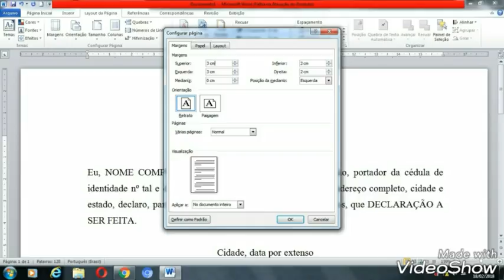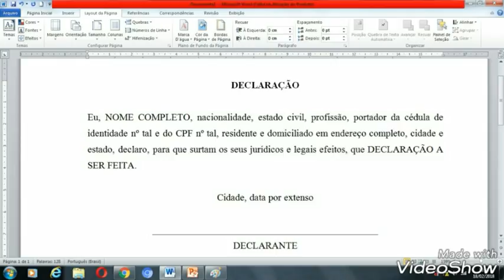Como se faz uma DECLARAÇÃO (documento oficial)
DECLARAÇÃO

Eu, NOME COMPLETO, nacionalidade, estado civil, profissão, portador da cédula de identidade nº tal e do CPF nº tal, residente e domiciliado em endereço completo, cidade e estado, declaro, para que surtam os seus jurídicos e legais efeitos, que DECLARAÇÃO A SER FEITA.

Cidade, data por extenso

DECLARANTE

DECLARAÇÃO (modelo hipotético)

Eu, FULANA DE TAL, brasileira, solteira, estudante, portadora da cédula de identidade nº tal e do CPF nº tal, residente e domiciliada na Rua dos Bobos, nº 0, Bairro Tal, Cidade Tal - PB, declaro, para que surtam os seus jurídicos e legais efeitos, que possuo renda familiar no valor total inferior a um salário mínimo – atualmente R$ 954,00 (novecentos e cinquenta e quatro reais).

Cidade Tal, 18 de fevereiro de 2018.

Fulana de Tal

OBSERVAÇÃO:
Este é o vídeo mais acessado, no meu canal, desde que eu o lancei.  O segundo é como se faz uma procuração. Decidi desativar os comentários, pois realmente não tenho tempo para dar tanta atenção solicitada, aqui. Preciso me dedicar aos vídeos para a prova de Linguagens do ENEM, que é o foco do meu trabalho, como professora de Português. Abraços a todos, com os meus agradecimentos.